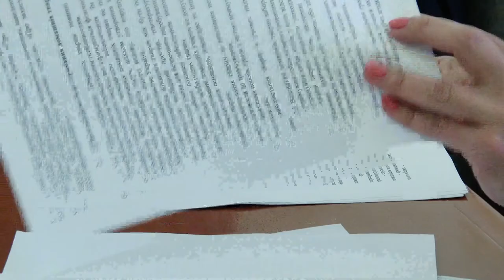В Одессе разрабатывают новую редакцию правил содержания животных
Комментарий директора КП «Муниципальный центр экологической безопасности» Александра Панченко и представителя от общественной организации Animal-SOS-Odessa Виктории Козаченко